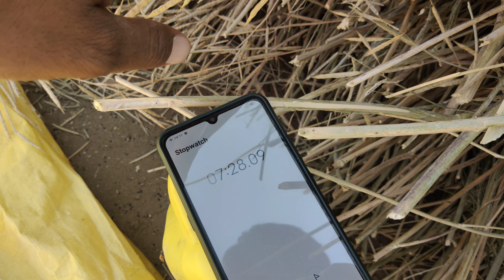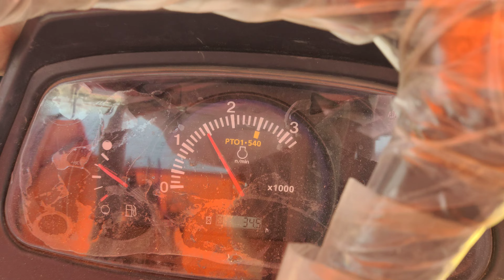Kubota mileage test with thresar